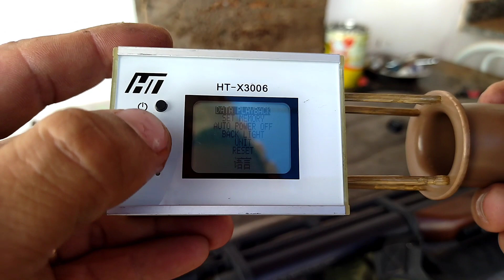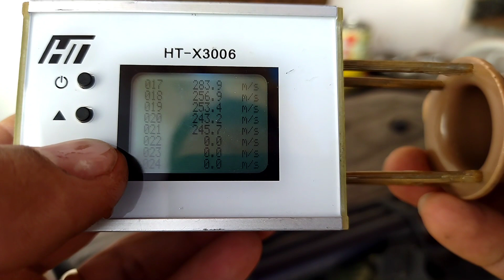Gatilho da Rossi aliviado afeta potência? descubra nesse vídeo.